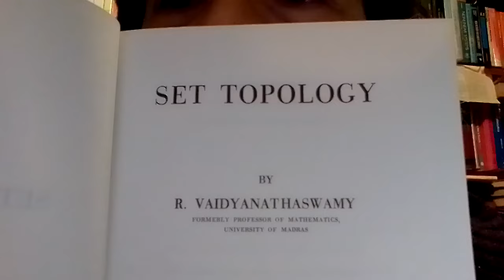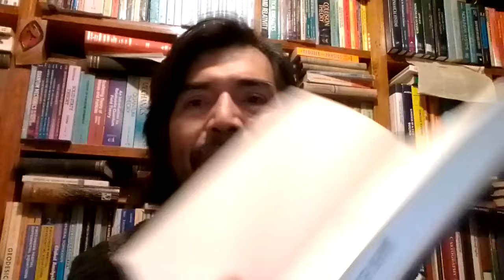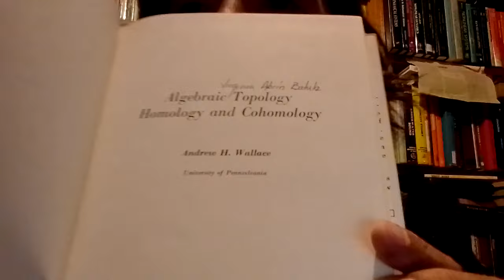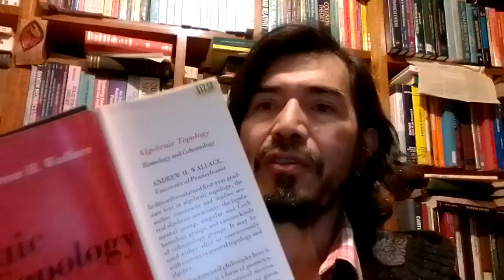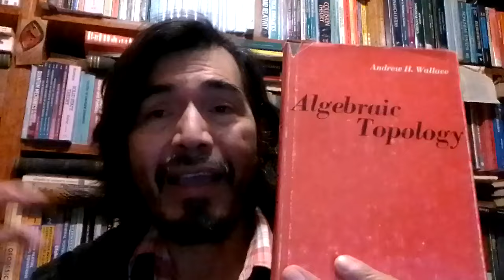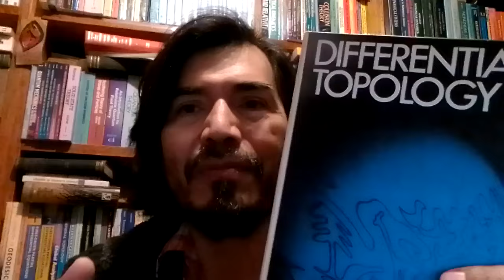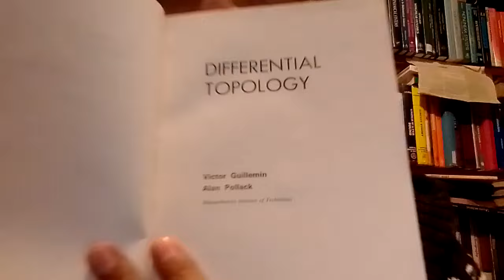Topología: cuatro libros. Wallace, Willard, Guillemin...